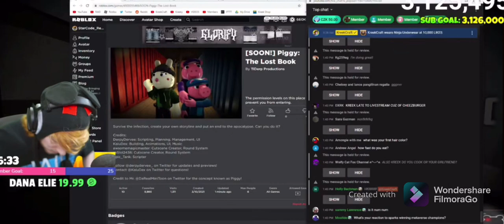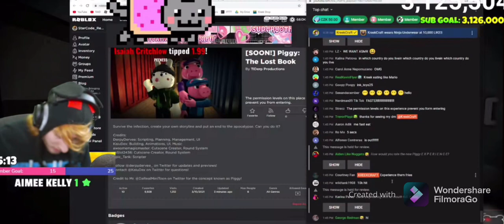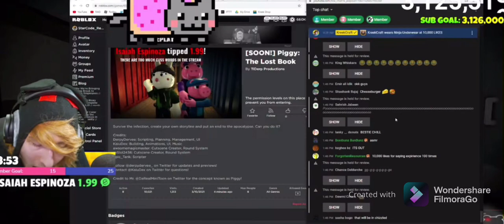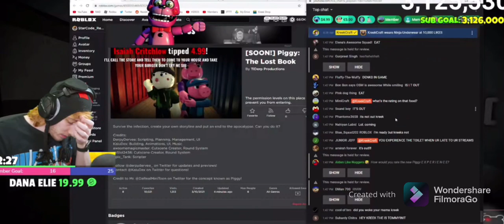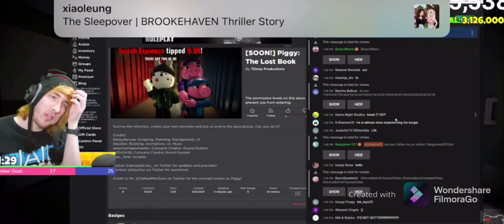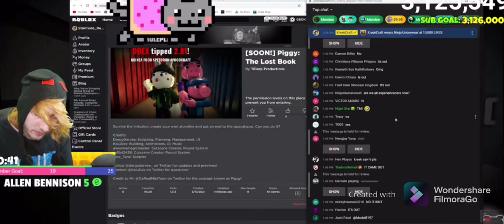Kreekcraft eats a cheeseburger live he’s waiting for the new piggy: the lost book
Kreekcraft eat a cheeseburger live waiting for the new piggy the lost book